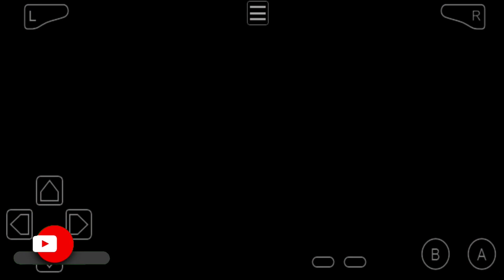DETONADO Pokémon FIRE RED EP 17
Fala galera, aqui é o Lagarto!

Aprenda a Desenhar os seus Pokémon preferidos e melhore o seu traço. Método Fanart 3.0 👇🏾👇🏾👇🏾

Finalmente chegamos na famosa "Elite FOUR"!
O último desafio na nossa jornada de Mestre Pokémon!!

● Não se esqueçam de:
 - Ativar as notificações para não perder nenhum de nossos vídeos; e

Fui...